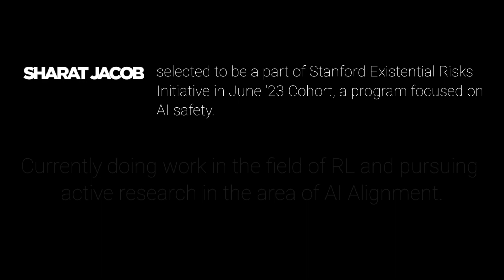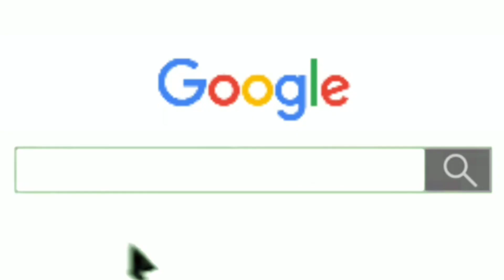INTERNATIONAL CONCLAVE ON AI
International conclave on ai conducted at COLEGE OF APPLIED SCIENCE PUTHENVELIKKARA managed by IHRD.